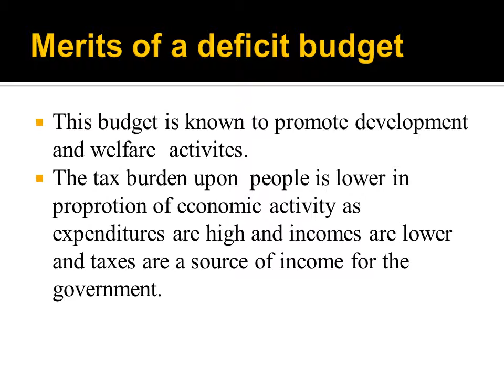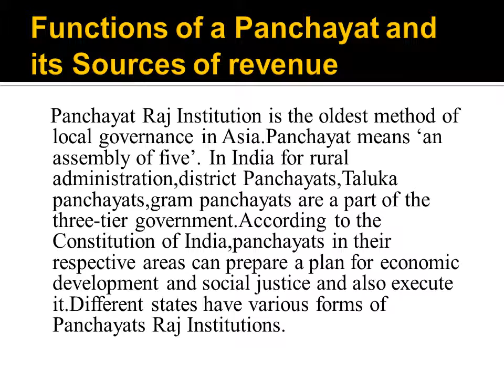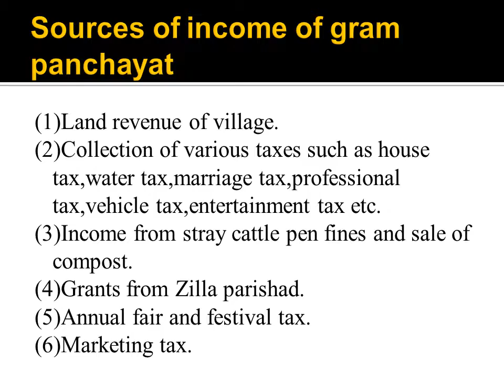400 BUDGET STD 11 NEW